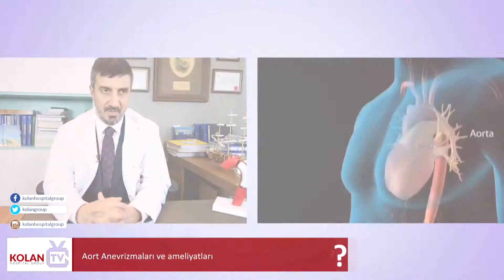Aort Anevrizmaları ve Ameliyatları – Prof.Dr.Ergun Demirsoy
Aort, vücuda kanı dağıtan ana atardamardır. “Aort” dediğimiz damar, kalpten çıktıktan sonra vücuda dağılan kanı pompalayan ana atardamardır. Aortun çapı,  kalpten çıktığı bölümde yaklaşık 2,5 cm’dir. Vücutta bu kadar geniş çapa sahip başka bir damar yoktur. Damarın genişleme miktarına paralel olarak anevrizma riski de artmaktadır.

Vücudumuza giden bütün kanı, aort vermektedir. Bu açıdan da vücuda giden ana boru gibidir. Kanın tüm vücuttaki devri, yaklaşık 1 dakika sürmektedir. Aortta oluşan bir problem, insan için hayati öneme sahiptir. Anevrizma, bir atardamarın duvarındaki anormal balonlaşmadır. Aort, kalbin sol ventrikülünden gelir ve göğüs ve karın boşluğu boyunca ilerler. Aortun göğüs boşluğu kısmındaki bölümünde oluşan anevrizmalar, “torasik anevrizmalar” olarak adlandırılırlar. Aortun karın boşluğu kısmındaki bölümünde oluşanlar ise, “abdominal anevrizmalar” olarak adlandırılırlar. Anevrizma tedavisi için ameliyat gerekli ise anevrizmanın yerleşimine, boyutuna ve aort kapakçığının fonksiyonuna göre ameliyat şekline karar verilir. Torasik aort anevrizmalarının tedavisi için seçilebilecek operasyon yöntemleri:

Tüp greft yerleştirilmesi ile asendan anevrizma tamiri: Eğer aort kapakçığı normal, aort kökü genişlememiş ve anevrizma asendan aortta ise anevrizma tamiritüp greft yerleştirilmesi şeklinde yapılır. Asendan aortanın genişlemiş kısmı kesilir ve yerine Dacron veya Gorotex olarak bilinen yapay tüpler yerleştirilir. Yapay tüpler ömür boyu dayanıklıdırlar.